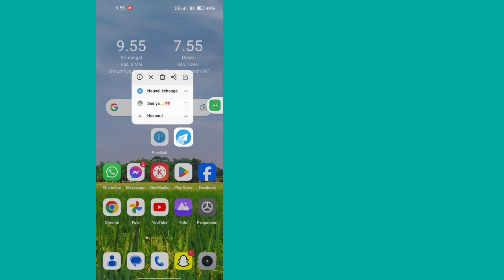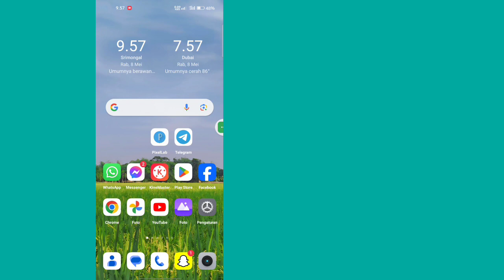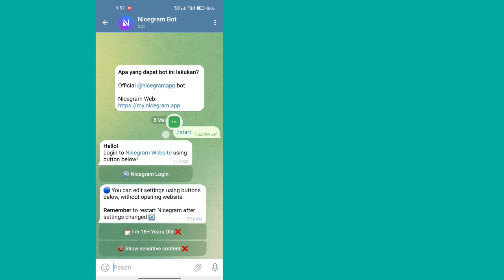Cara Memperbaiki " Channel ini tidak dapat ditampilkan " di Telegram ( Android & ios) | Metode Baru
Hari ini saya akan menunjukkan kepada Anda Cara Membuka Blokir Saluran Telegram ANDROID & iOS - Saluran Tidak Dapat Ditampilkan Perbaiki.  Tonton video ini untuk mempelajari Cara Membuka Blokir Channel Telegram ANDROID & iOS - Channel Tidak Dapat Ditampilkan Fix

 Pelajari Cara Membuka Blokir Channel Telegram ANDROID & iOS - Channel Tidak Dapat Ditampilkan Fix